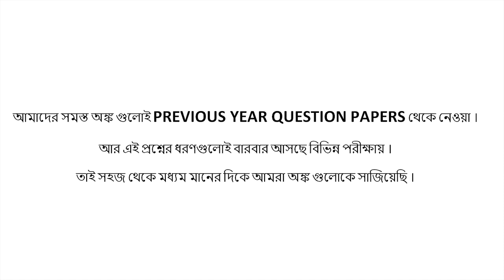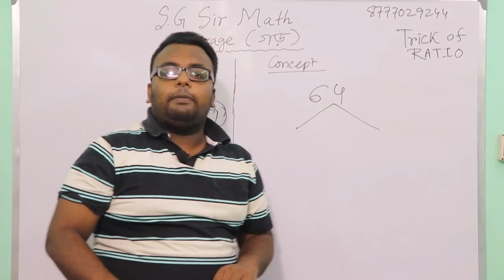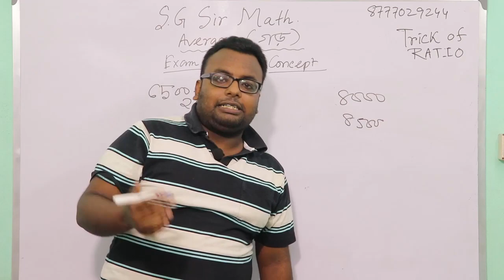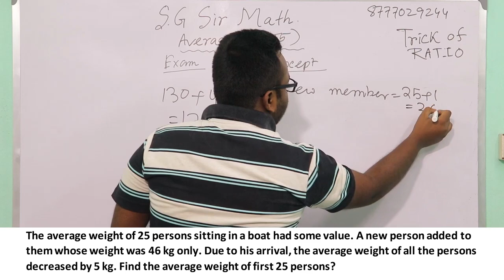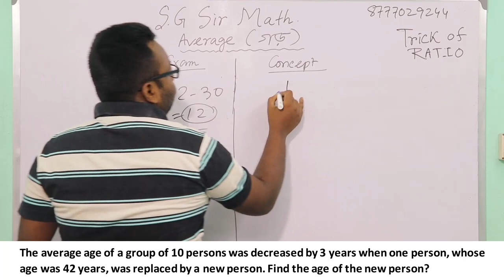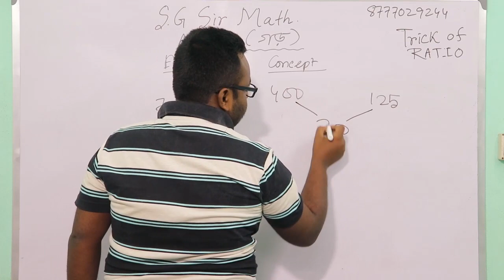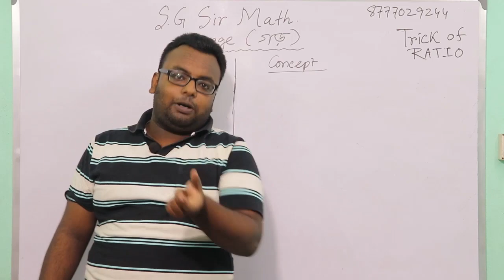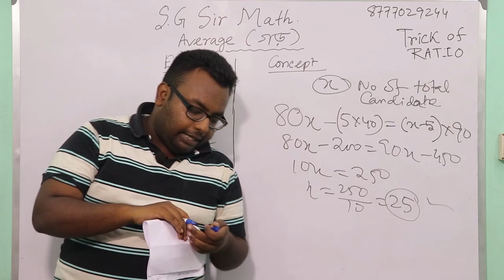AVERAGE EASY MEDIUM CLASS 2/3 BY S.G SIR